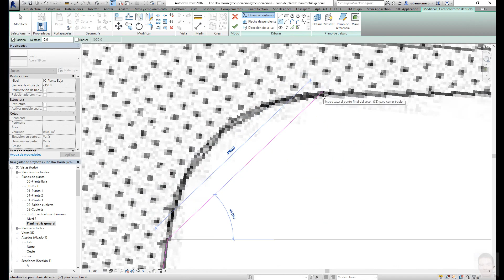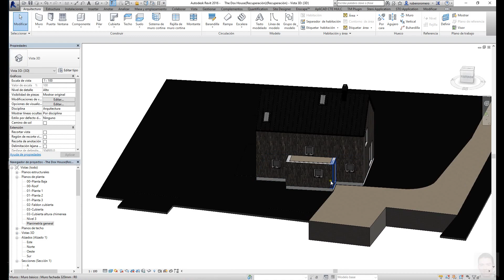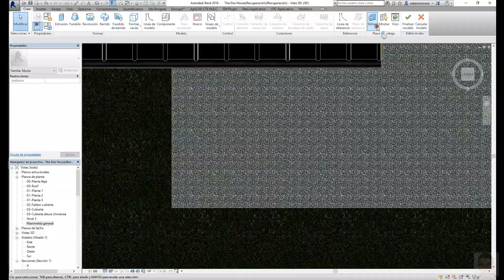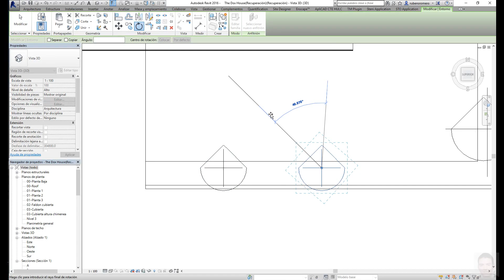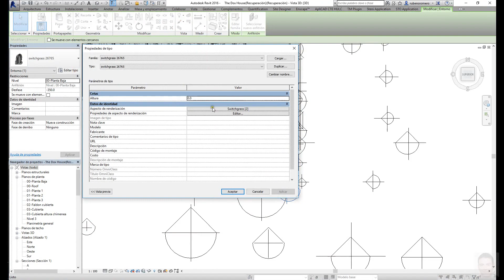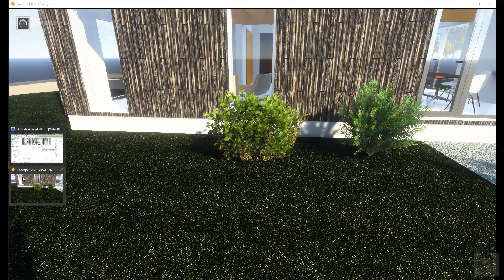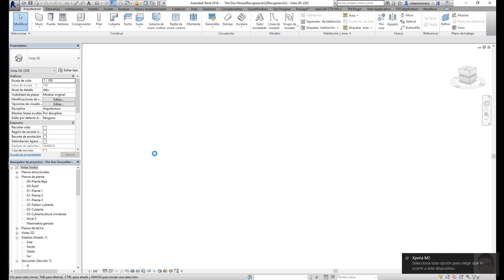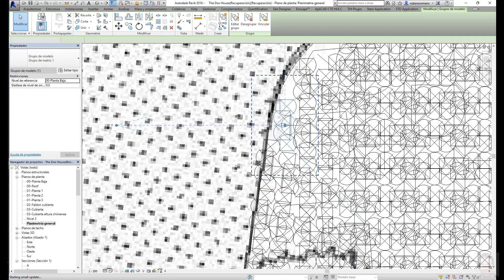Revit Entourage and its visualization with Enscape